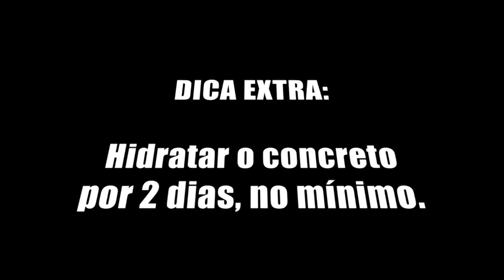CASA DE ISOPOR PARTE​7​ - CONCRETANDO O RADIER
O RADIER é uma “laje” de concreto que fica abaixo da casa e em contato direto com o solo. Neste tipo de fundação o peso (carga) é distribuído de forma uniforme para o solo. Aprenda com JOSIAS RODRIGUES neste vídeo como fazer a concretagem.

JR Construção um canal de construção no Youtube, para ensinar construção de obras.